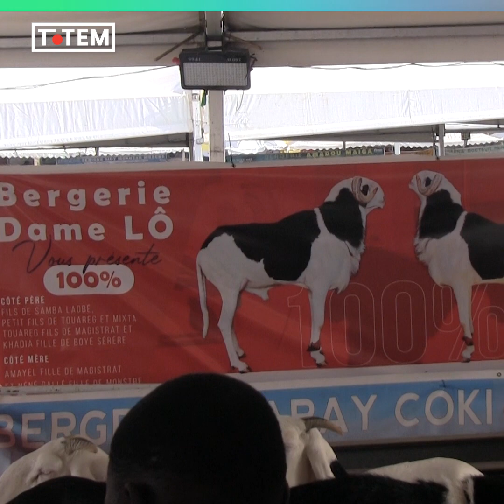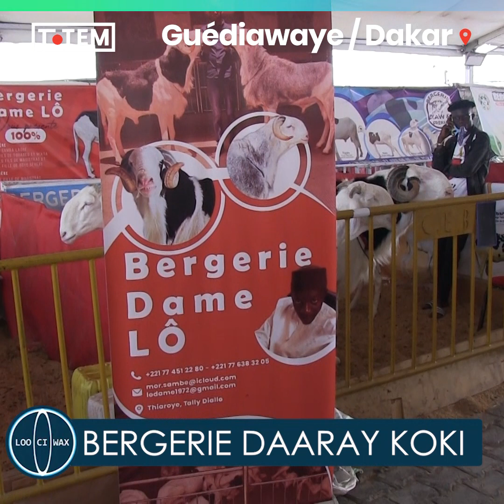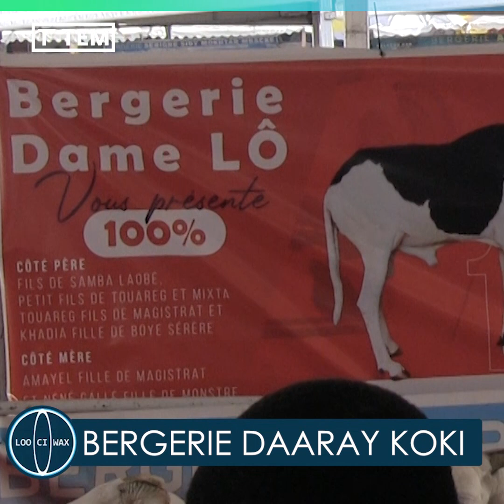La Bergerie Daray Koki à la 6ème édition de la foire du CEB2023 à Guédiawaye